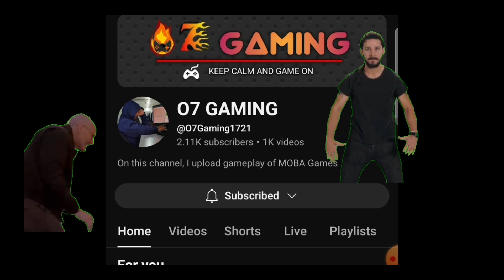PLAYING WILD RIFT AFTER LONG TIME | WILD RIFT MASTER YI GAMEPLAY | League of legends Wild Rift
I will try my best to entertain you all and this channel will never let you down.